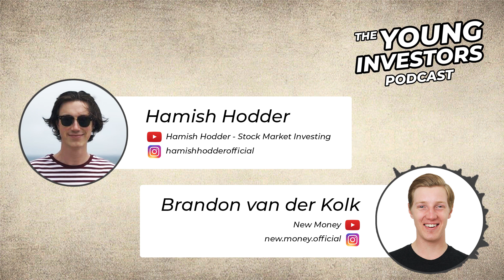HUGE Disney Earnings + Peloton CEO Steps Down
4 Months FREE of Sharesight Portfolio Tracking

In this week's episode, we discuss The Walt Disney Company earnings, big statement from Nissan COO on European regulations, Peloton lays off staff and CEO steps down plus more!

★ ★ THE YOUNG INVESTORS PODCAST ★ ★

Now available on YouTube, Apple Podcast and Spotify!

★ ★ OUR CHANNELS ★ ★

★ ★ FOLLOW US ★ ★

Instagram (Hamish) ► hamishhodderofficial
Instagram (Brandon)► new.money.official